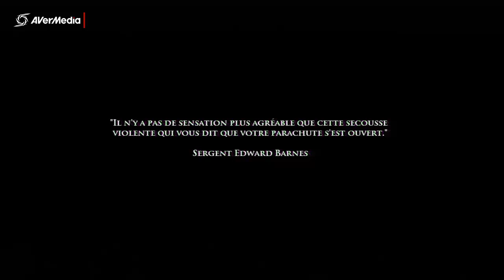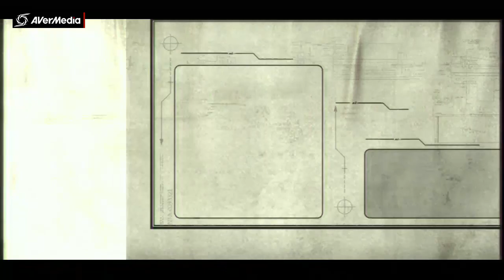MoH Airborne : Episode 7 : De retour à Nimegue !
Salut les amis, aujourd'hui mission assez paradoxale par rapport à Medal of Honor en Première Ligne étant donné qu'on se rend à nouveau sur le Pont de Nimegue ! Mais cette fois sous un aspect totalement différent, ça fais très bizarre ^^

C'est donc la découverte de l'opération Market Garden sur Medal of Honor Airborne, ça fait toujours plaisir de découvrir de nouvelles missions alors j'espère que vous allez également pouvoir profiter ;)

IP de mon serveur Minecraft Dexouille (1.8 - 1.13) : dexouille.omgcraft.fr
Si l'IP ne fonctionne pas, essayez celle-ci : minecraft1190.omgserv.com:10154

(Vous pouvez y faire une candidature pour des vidéos futurs ensemble :) )